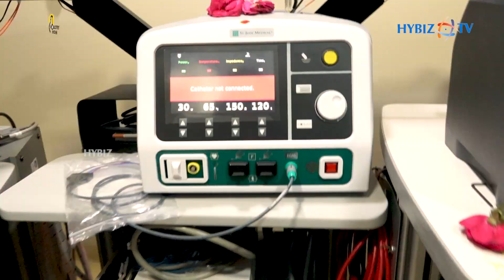Dr Sridhar Kasturi Speaks About Advance Cardiology Equipment || Hybiz tv